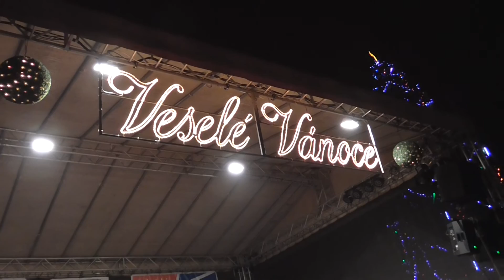Bústr 16 12 2014 Přerov A